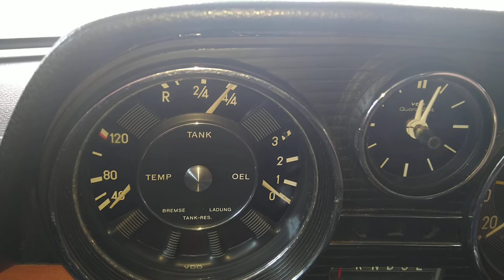W114 koud start